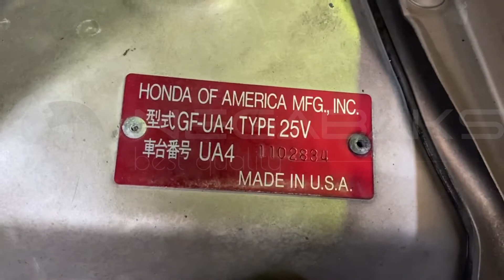J25A 2002862 INSPIRE UA4